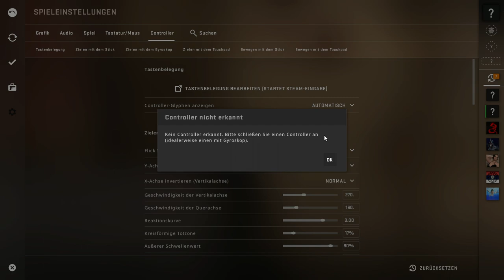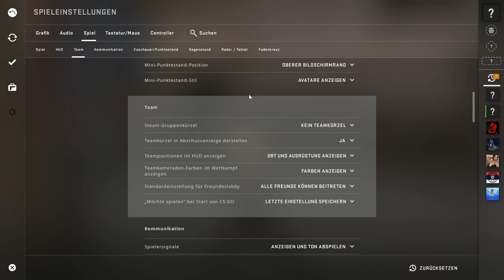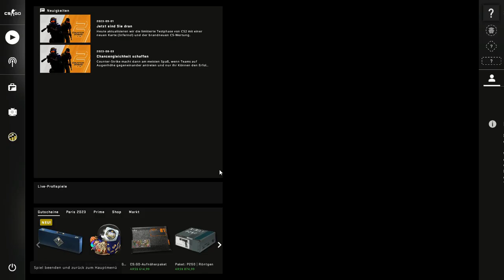SpieleGamer |Counter-Strike_ Global Offensive Part 5